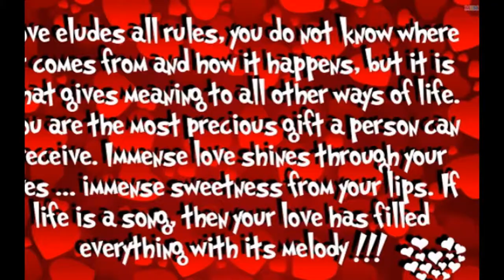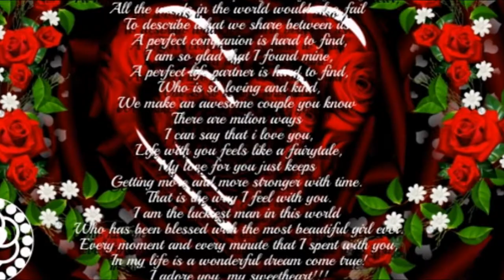I LOVE YOU, IRINA!!! ❤️❤️❤️❤️❤️❤️❤️❤️❤️❤️